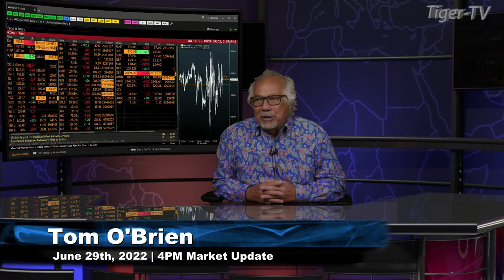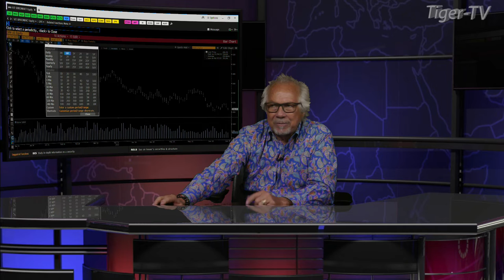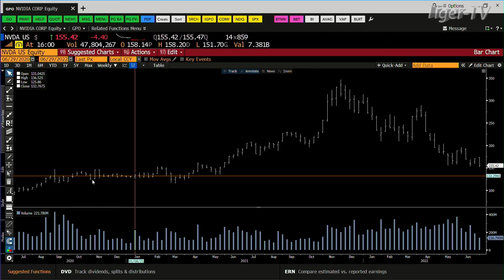June 29th, 4PM ET Market Update on TFNN - 2022